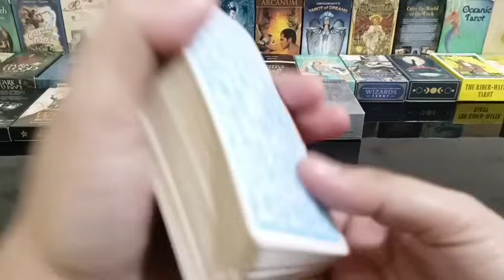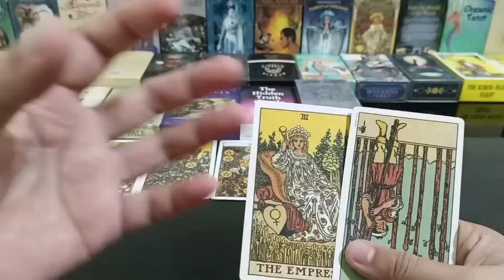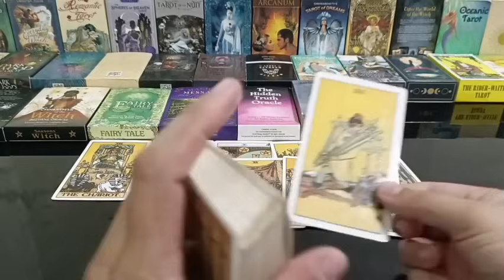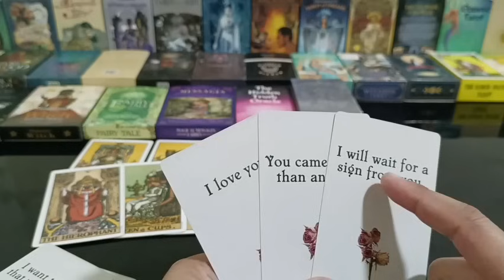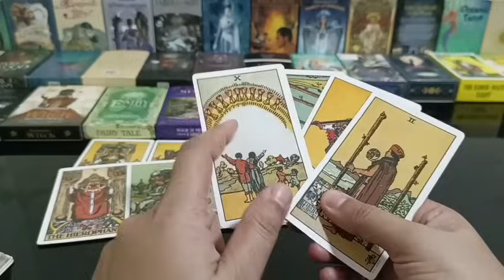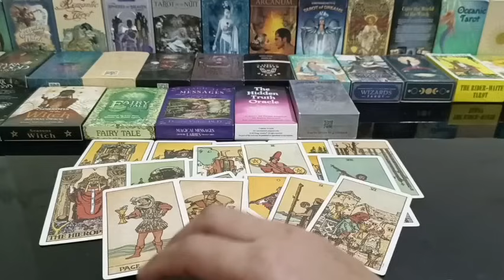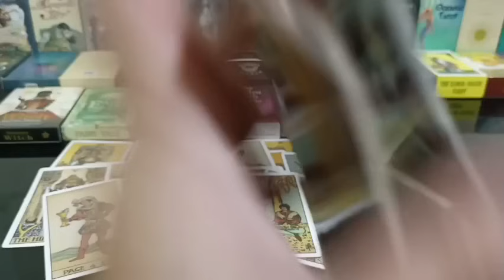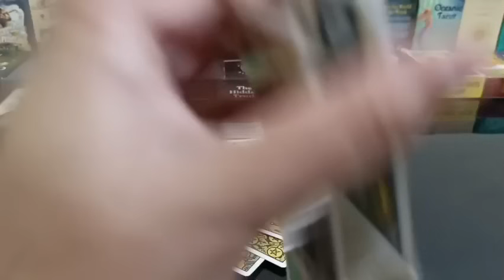ikaw ang pinakamalapit sa puso nya.madami ding new person ang obsessed sayo.